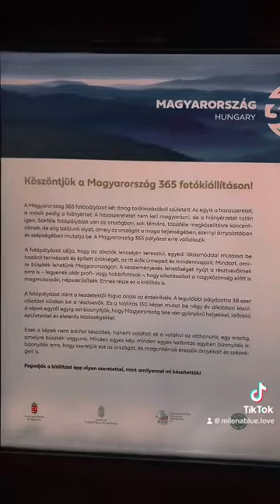Debrecen karácsonyi vásár /marché de Noël 2